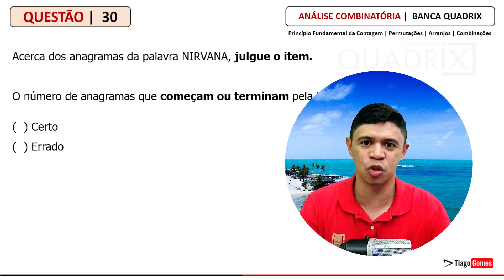Análise Combinatória - Banca Quadrix Questão 30 - Baixe o Ebook na Descrição com as 100 Questões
📚 Preparação para Concursos - Análise Combinatória Quadrix 🧮

🔍 Procurando por questões de análise combinatória da banca Quadrix? Você está no lugar certo! Neste vídeo, o professor Tiago Gomes, especialista em concursos vai te guiar através de exercícios práticos, dicas e estratégias para dominar esse tópico crucial em provas realizadas pela Quadrix.

📌 Conteúdo do Vídeo:
✅ Questões de análise combinatória Quadrix
✅ Resoluções passo a passo
✅ Provas anteriores da banca
✅ Técnicas eficazes
✅ Materiais de estudo recomendados
✅ Estratégias de estudo comprovadas

Se você está se preparando para um concurso e busca informações valiosas sobre análise combinatória, este é o lugar para encontrar tudo o que você precisa. Não perca a chance de aprimorar seus conhecimentos e aumentar suas chances de sucesso no seu próximo exame Quadrix!

[Se você gostou deste vídeo, confira nosso canal para mais dicas e conteúdo relevante para seus estudos.]

QUADRIX - Adm I (CRA PR)/CRA PR/2022
Matemática - Análise combinatória (princípio fundamental da contagem, arranjos, combinações, permutações)

30) Acerca dos anagramas da palavra NIRVANA, julgue o item.

O número de anagramas que começam ou terminam pela letra A é igual a 720.

Certo
Errado

Gabarito: Errado

1. "Questões de análise combinatória Quadrix"
2. "Exercícios resolvidos de combinação e permutação Quadrix"
3. "Provas anteriores Quadrix análise combinatória"
4. "Como resolver problemas de análise combinatória Quadrix"
5. "Materiais de estudo para análise combinatória Quadrix"
6. "Técnicas de contagem Quadrix"
7. "Combinatória em concursos Quadrix"
8. "Exemplos de questões de combinação e permutação Quadrix"
9. "Dicas para analisar combinatoriamente provas da Quadrix"
10. "Estratégias de estudo para análise combinatória em concursos Quadrix"

Ao usar essas frases de pesquisa, os candidatos podem encontrar recursos, questões e informações relevantes sobre análise combinatória em exames realizados pela banca Quadrix.